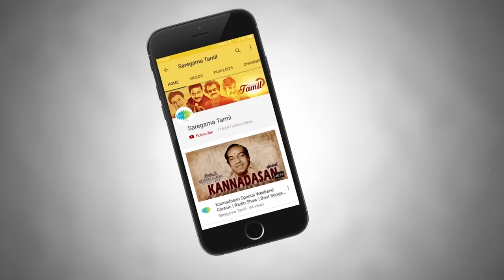P Susheela Special Podcast-Weekend Classic Radio Show | Hit Songs & Rare Stories with Mirchi Senthil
P. Susheela, also loving called as 'Gaana Saraswathi', 'Gana Kokila' literally translates as the Goddess of Singing. She has numerous awards to her credit, including the Guinness World Record. Her voice is the most soothing, recognised, and familiar one in Tamil cinema industry and across South India. P. Susheela has sung in almost every popular Tamil hit song, back in the days.

Saregama Tamil brings you a unique Radio show where we talk about some of P. Susheela's best & most memorable songs along with some unheard stories from her career. Your host for this show is Mirchi Senthil. We hope you Like our presentation. Enjoy The Podcast!

01:40 - Kangal Engey
05:45 - Maalai Pozhuthin
10:50 - Unnaikkandu Naan Aada
13:34 - Unnazhagai
19:05 - Nalandhana
22:47 - Aththaan Ennathaan
27:38 - Indru Vanda Intha
30:37 - Oru Naal Yaaro
34:39 - Paal Polave (Naalai Intha)
39:10 - Ninaikka Therintha Maname

Songs Information:

Song 1: Kangal Engey
Singer: P. Susheela
Lyrics: Kannadasan
Movie: Karnan
Cast: Sivaji Ganesan, Devika, N.T. Rama Rao

Song 2: Maalai Pozhuthin
Singer: P. Susheela
Lyrics: Kannadasan
Movie: Bhagyalakshmi
Cast: Gemini Ganesan, Sowcar Janaki, E. V. Saroja

Song 3: Unnaikkandu Naan Aada
Singer: P. Susheela
Lyrics: Pattukotai Kalyanasundaram
Movie: Kalyana Parisu
Cast: B. Saroja Devi

Song 4: Unnazhagai
Singer: P. Susheela
Lyrics: K.S. Gopalakrishnan
Movie: Utthama Putthiran
Cast: Shivaji Ganesan, Padmini

Song 5: Nalandhana
Singer: P. Susheela
Lyrics: Kannadasan
Movie: Thillaanaa Mohanambaal
Cast: Shivaji Ganesan, Padmini, T.S. Balaiah

Song 6: Aththaan Ennathaan
Singer: P. Susheela
Lyrics: Kannadasan
Movie: Paava Mannippu
Cast: Sivaji Ganesan, Savitri, Devika

Song 7: Indru Vanda Intha
Singer: P. Susheela
Lyrics: Vaali
Movie: Kasethan Kadavulada
Cast: R. Muthuraman, Lakshmi, Thengai Srinivasan, Srikanth, Manorama, Venniradai Moorthy

Song 8: Oru Naal Yaaro
Singer: P. Susheela
Lyrics: Vaali
Movie: Major Chandrakanth
Cast: Jayalalithaaa

Song 9: Paal Polave (Naalai Intha)
Singer: P. Susheela
Lyrics: Vaali
Movie: Uyarndha Manithan
Cast: Shivaji Ganesan, Vanisree, Sowcar Janaki

Song 10: Ninaikka Therintha Maname
Singer: P. Susheela
Lyrics: Kannadasan
Movie: Aanandha Jyothi
Cast: Devika